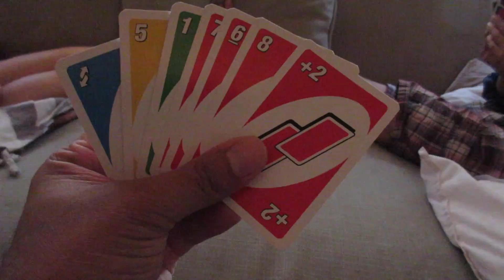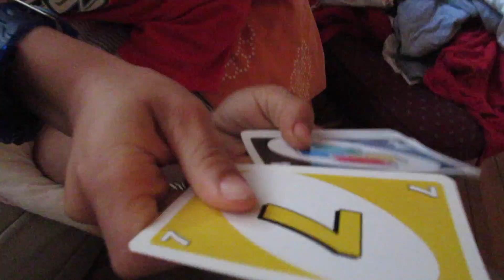We Are Doing A LIVE Show! *** LivLikeNo1Else***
Wanna Hangout with us? LivLikeNo1Else is having our 1st LIVE hangout on YouTube! Join us LIVE Friday April 3rd at 7pm PST. See you Then!

★ ★ ★ WANT US TO DO A PRODUCT REVIEWS, DO A SPONSORSHIP, OR A QUESTION FOR MONEY MONDAYS?